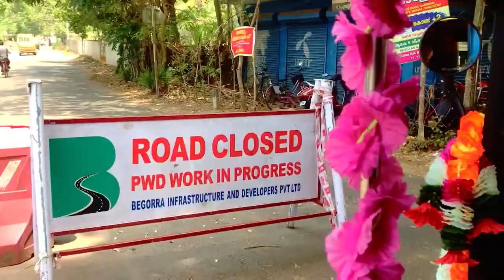Rickshaw Challenge 2018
Covering 1100km driving a tuk tuk across India, we completed the Rickshaw Challenge 2018 and raised over 5K for our charity Shelter from the Storm!